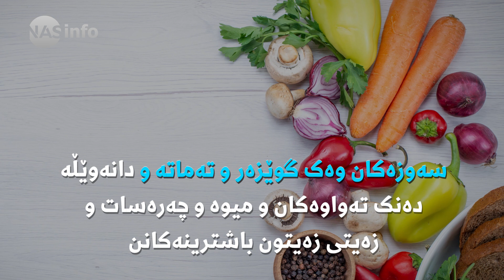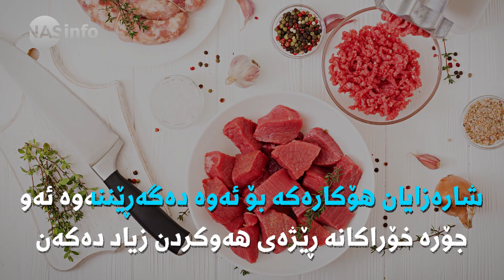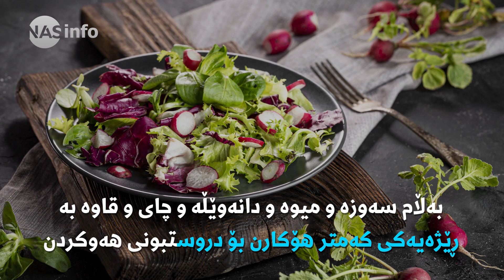مەترسیدارترین خواردنەکان لەسەر دڵ چین؟